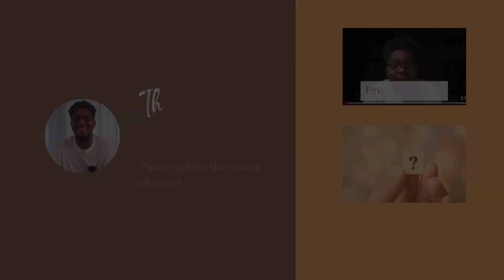C'est quoi le Fonio?